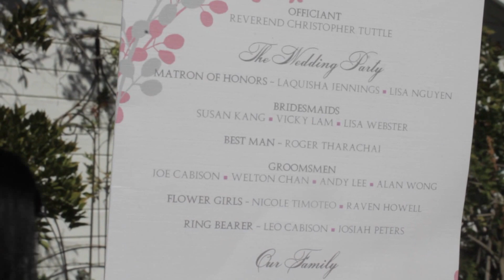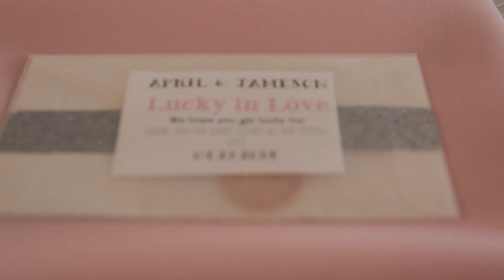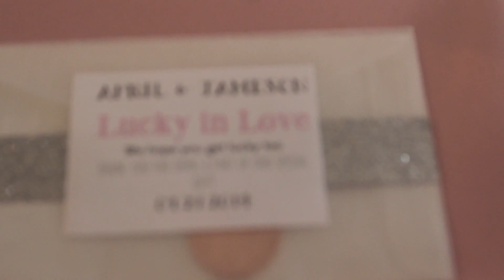Jameson and April Wedding 2014 | Sey Michelle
Daily life of a freelance Filipina photographer in Los Angeles, California.

Jameson and April Wedding
Green Gables Wedding Estate